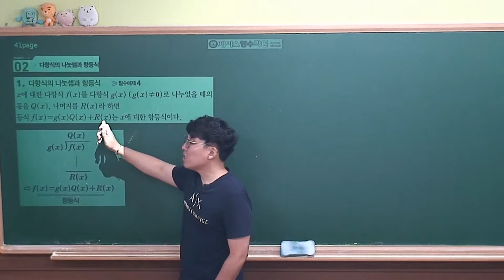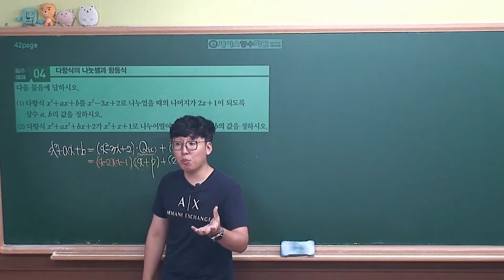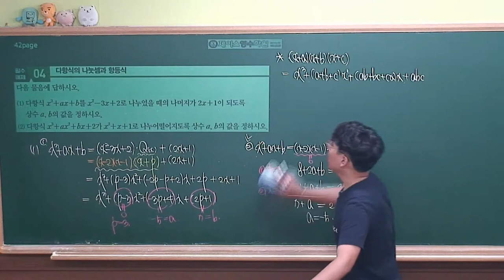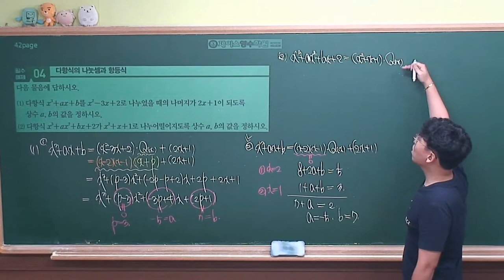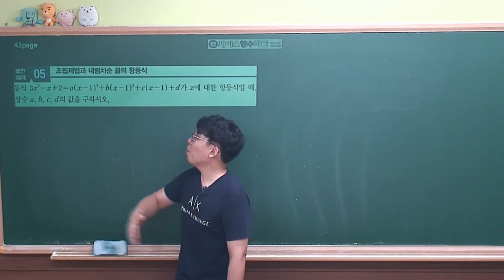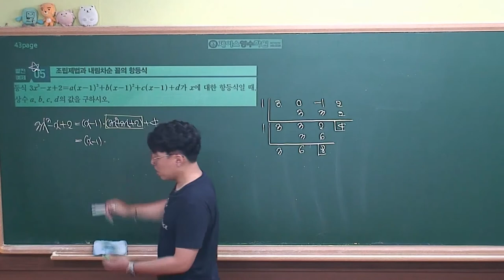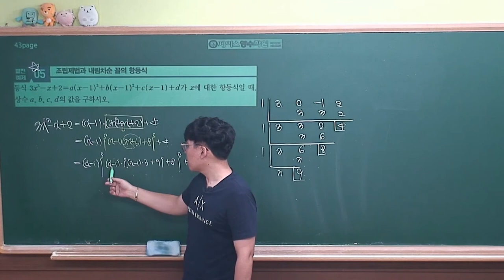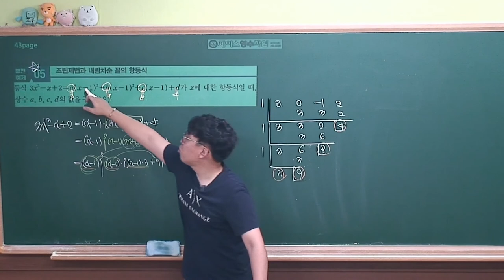[ 수학상 개념원리 증보판 ] 01-2.(2)다항식의 나눗셈과 항등식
중요도★★★★☆
다항식의 나눗셈과 항등식의 계산입니다.
조립제법과 내림차순 꼴의 항등식은 학교내신에 자주 등장하는 문제이니 이해하고 지나가도록 합니다.
변형문제도 많이 나오니  접근방법이 다른문제유형도 익히도록 합니다.